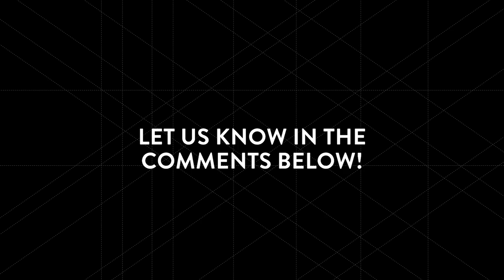8 tips for framing and composing in the city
Teaming up with Olympus Visionary Niklas Nischke, the COOPH team goes to Munich, Germany, to show you how to frame and compose your shots in city environments. Using the new Olympus OM-D E-M10 Mark III, these fundamental tips will give an aesthetic structure to any urban image!

OUR EQUIPMENT:
Camera - Olympus OM-D E-M10 Mark III
Tripod - Gitzo Traveler GT1545T
My Passport Wireless Pro 2TB Hard Drive
Micro SD Card - San Disk 256gb

Photography by: Niklas Nischke
Cinematography, editing and directing: Ilja Bayerl
Written by: Fred Simmons